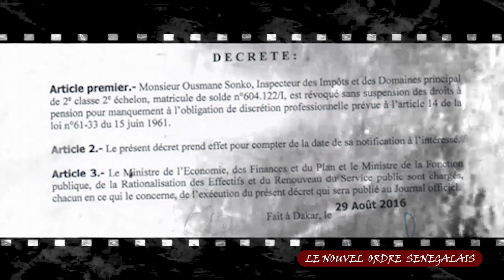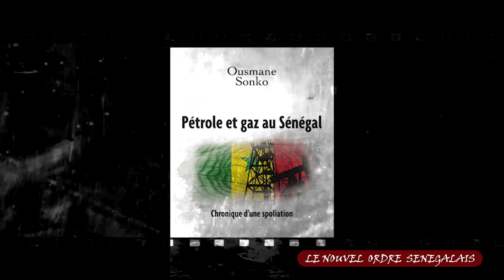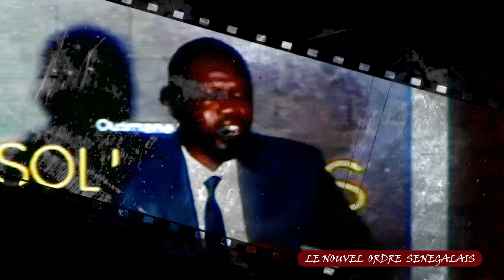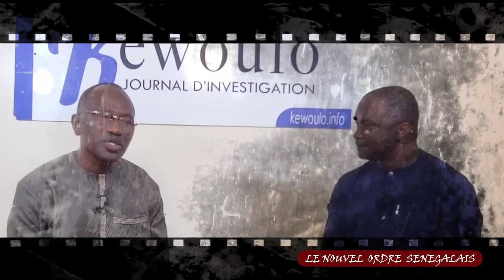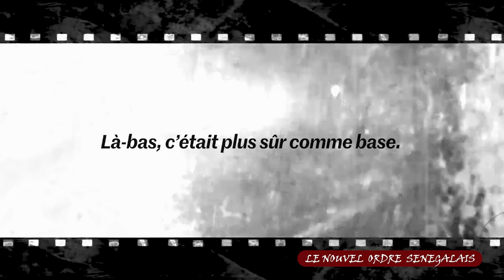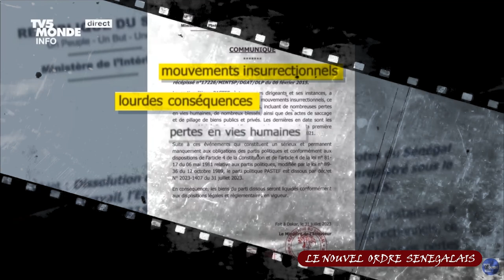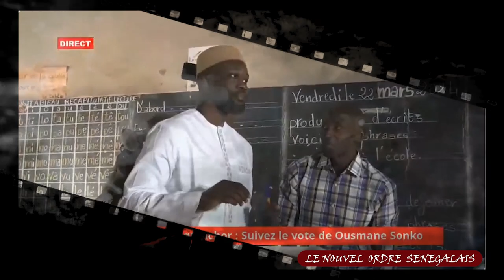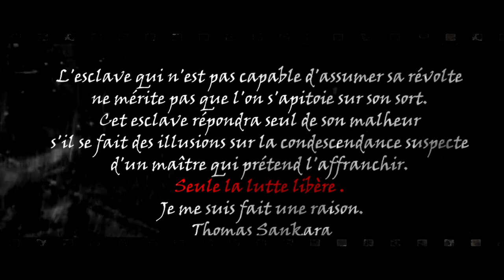NOUVEL ORDRE SENEGALAIS: PARCOURS DE OUSMANE SONKO LE PERE DE LA NOUVELLE REVOLUTION AFRICAINE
NOUVEL ORDRE SENEGALAIS